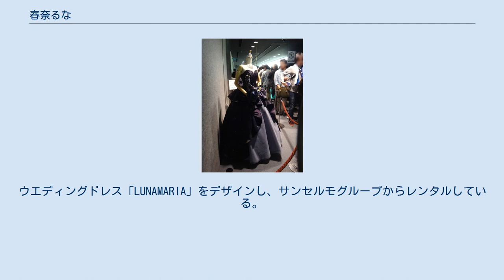春奈るな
春奈 るな（はるな るな、1991年10月11日 - ）は、日本の女性歌手、ファッションモデル。
東京都出身。
所属事務所はスペースクラフト・プロデュース、所属レコードレーベルはSACRA MUSIC。
 1996年 2004年 2006年 2008年 2009年 2010年 2011年 2012年 2013年 2014年 2015年 2016年 2017年 2018年 2019年 2020年 2021年 春奈るなプロデュースのウエディングドレスLUNAMARIA (QUEEN OF HEART) 春奈るなプロデュースのウエディングドレスLUNAMARIA (METER OF LUNA) 春奈るなプロデュースのウエディングドレスLUNAMARIA 第５弾 (花の妖精) 小学校6年生のときに『神風怪盗ジャンヌ』を観てアニメを楽しみ始め、以降アニメと漫画を好み、『機動戦士ガンダムSEED』、『イナズマイレブン』シリーズの愛好家としても知られる。
「おそ松さん」の四男である一松を愛してやまない。
 普段からロリータ・ファッションを好んで着用している。
中学校1年生のときにゴスロリ系の漫画キャラクターに熱中したことをきっかけに洋服の収集を始め、ロリータ・ファッションを好むことから読者モデルになった。
『KERA』で妹系読者モデルとして人気を博し、マルイのタイアップモデルを務める。
ウエディングドレス「LUNAMARIA」をデザインし、サンセルモグループからレンタルしている。
 身長は148センチメートルで、愛称は「るなるな」、「るなるー」、「るな氏」、「るーたん」などがある。
春奈るなのファンは「るな充」と呼ばれ、春奈るなによって充実する意味である。
 限定シングル 配信ベストアルバム